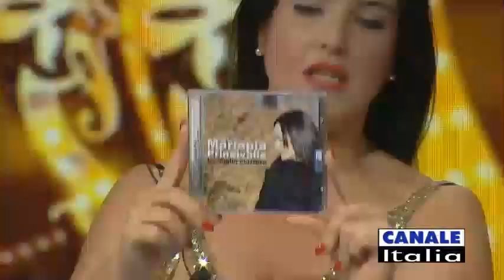Mariapia Princivalle Lo voglio scrivere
Presentazione a Canale Italia